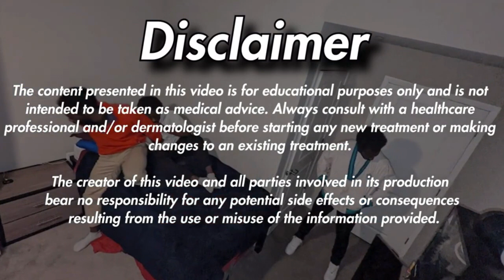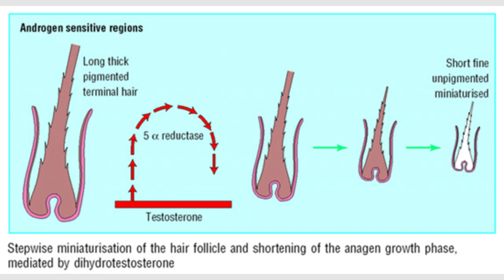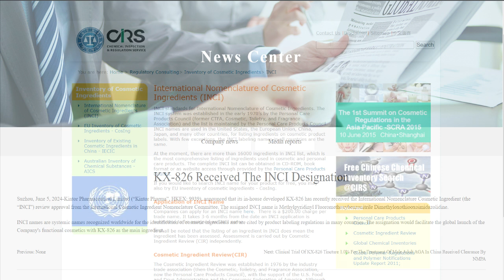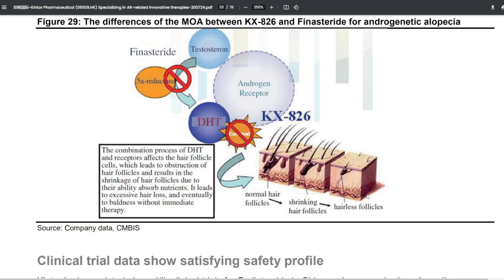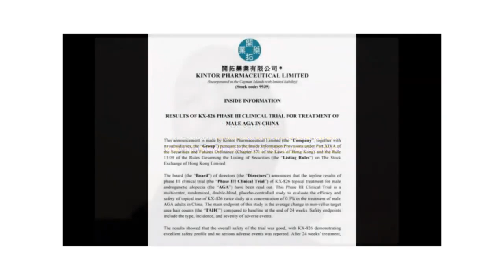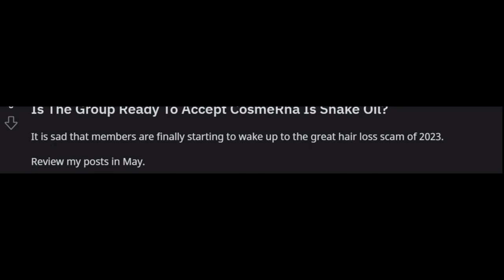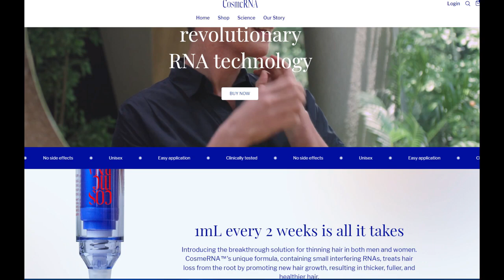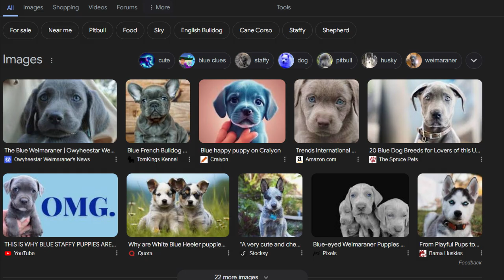Pyrilutamide Coming to Market SOON: Kintor takes Cosmeceutical Approach for new Hair Loss Treatment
References:
KX-826 Received The INCI Designation

開 拓 藥 業 有 限 公 司 ＊ KINTOR PHARMACEUTICAL LIMITED. (2024, February 2). CLINICAL TRIAL OF KX-826 AND MINOXIDIL COMBINATION THERAPY FOR THE TREATMENT OF MALE AGA RECEIVED CLEARANCE BY CHINA NMPA. www1.hkexnews.h. Retrieved February 5, 2024,

Alkilani, A. Z., McCrudden, M., & Donnelly, R. F. (2015). Transdermal drug delivery: innovative pharmaceutical developments based on disruption of the barrier properties of the stratum corneum. Pharmaceutics, 7(4), 438–470.

Kintor Pharma Announces Completion of First Patient Enrollment in Long-term Safety Phase III Trial of KX-826 for Treatment of AGA

Pyrilutamide is a potential first-in-class AR antagonist for topical dermatological use

开拓药业携四项临床研究亮相EADV 2023，KX-826口头报告获得广泛关注和认可

KINTOR BEGINS KX-826 PHASE 3 TRIAL FOR ANDROGENIC ALOPECIA

Kintor Pharma Announces the Primary Endpoint of Phase II Clinical Study for KX-826’s Treatment of Androgenetic Alopecia Was Met

A double blind, randomised, vehicle-controlled, safety and tolerance study of topical PSK 3841 solution at 5% administered twice daily over four weeks to healthy Caucasian males with androgenetic alopecia

A multi-centre, double-blind, randomised, vehicle-controlled study for a quantitative estimation of hair re-growth in male subjects with androgenetic alopecia treated over 6 month with two ethanolic PSK 3841 solutions (2.5% and 5%)